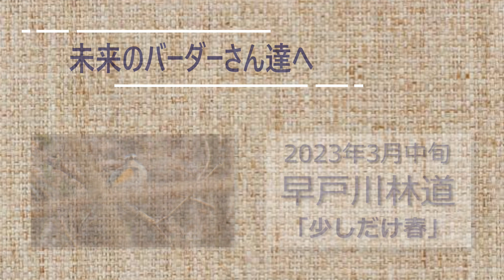早戸川林道(神奈川県)の探鳥地レポートです ミソサザイの囀りに春を感じて 2023年3月中旬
素晴らしき探鳥地の四季折々をレポートしています。

今回は、早戸川林道の探鳥地レポートです。

月に一回は訪問したい探鳥地、早戸川林道。

季節の移り変わりがよくわかる探鳥地ですね。

探鳥開始後、すぐに聴こえたミソサザイの囀り。
早春の雰囲気を感じて、楽しい探鳥でした！

初心者バーダーさんは、ご自身で調べてみてください！